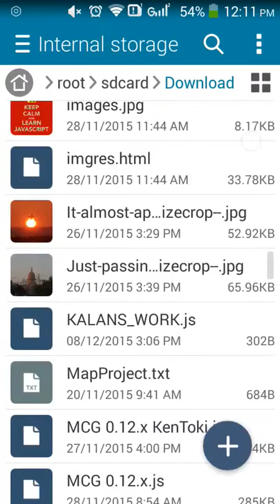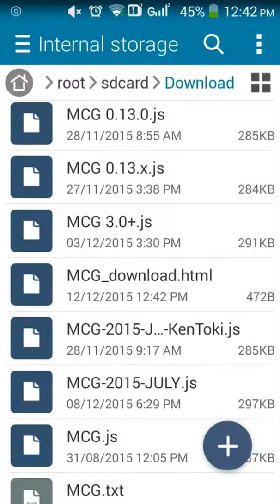Mods And VLOG: Creating My Own HTML For The Downloading Site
This Will Be The Downloading Site For Everyone!
Note: HTML is really easy!
By: upStructure
Source: Mobogenie Music